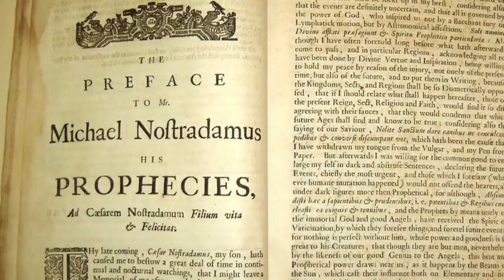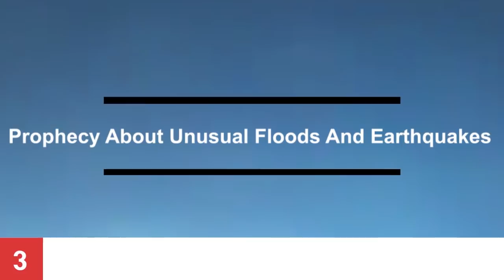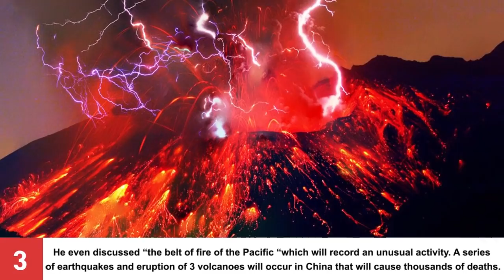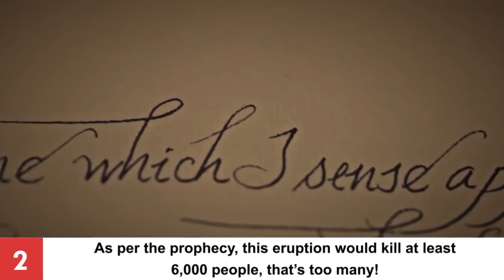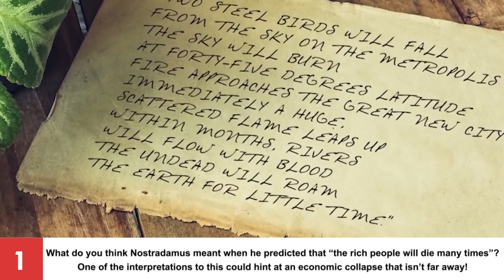Top 5 Popular Nostradamus Predictions Of 2018!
Have you heard about the French prophet Nostradamus? He was the one who had predicted the rise of Napoleon and Hitler and the 9/11 Twin Towers attacks back in 1557. Yea people, this man had predicted these happenings more than 400 years ago!

Now you surely want to know his predictions for 2018 but a question raids our mind, what is this man’s story? In 1556, he was invited to Paris where he predicted “The young lion will defeat the older one on the battlefield, in a single fight. It will pierce his eyes in the golden cage, two wounds in one, and then he will suddenly pass away.” On June 1st, 1559 when the king was taking part in a tournament, by accident, the lance of his friend pierced the royal golden helmet and continued into his eye.

The most amazing thing was that the culprit was younger than the sovereign! So we do have a reason to believe his predictions, right? If you note carefully, you’d realize that his predictions were vague, not poetic but can have more than one interpretations. We aren’t hinting at anything but this is definitely a point of interest for many. So shall we move on to the most popular predictions Nostradamus made for 2018?